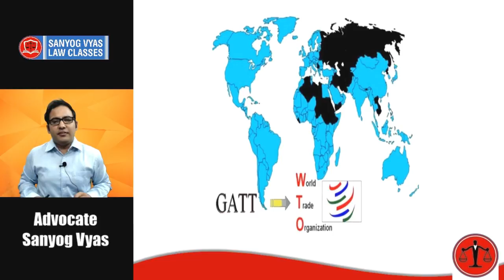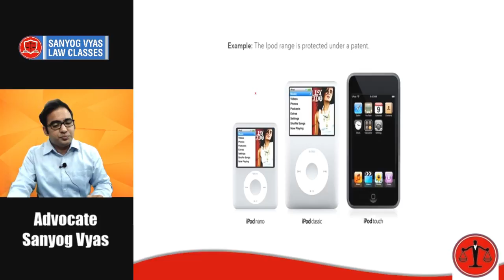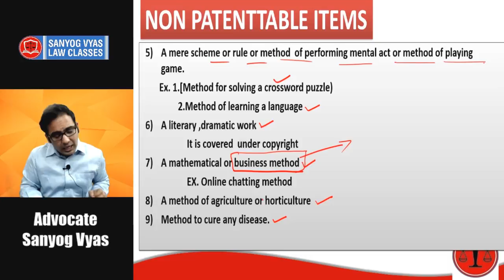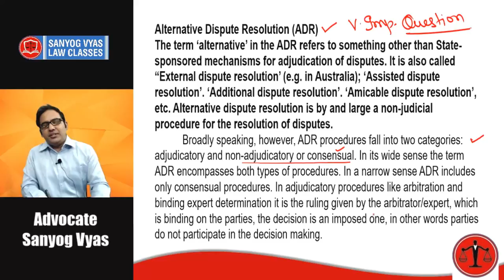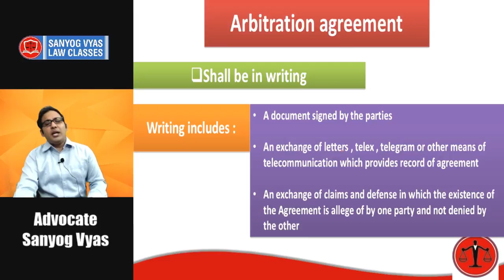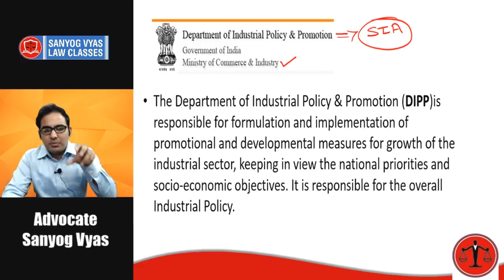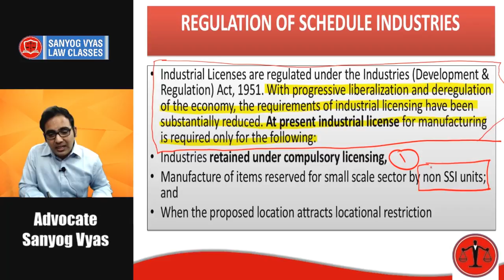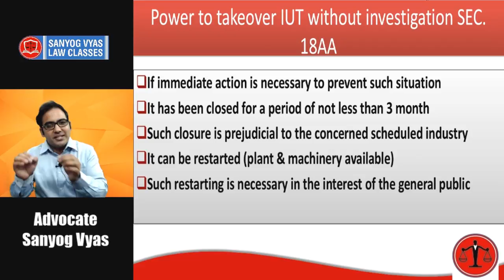PATENTS ACT, 1970 | ARBITRATION AND CONCILIATION | IDRA ACT, 1951 ECL REVISION LECTURES PART 3